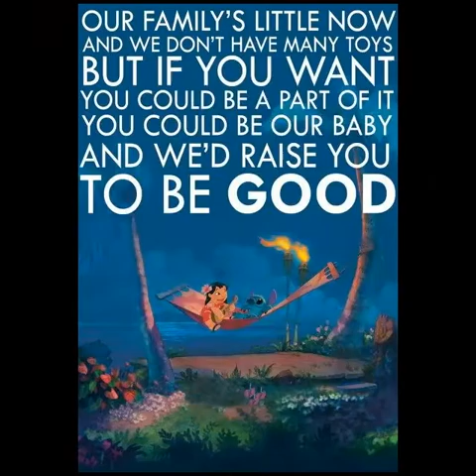Lose yourself slideshow